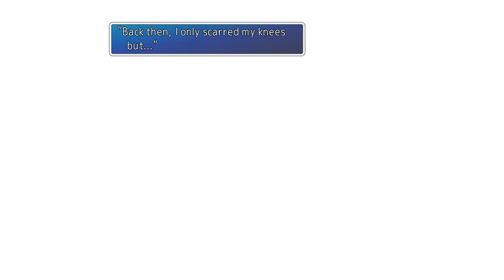Final Fantasy VII New Threat 2.0 Mod #25 Curse Ring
FF7 was my key to learning Japanese.
I didn't fully understand story.
now new mods piqued my interest,
so I'm replay again to practice English

00:00 New Threat 2.0 Mod #25
01:49:40 Curse Ring

Mods:
Whtat mod I used List Up to down: 7th Heaven v3.3.1.0
There is a list image:

60/30 FPS Gameplay
[Tsunamods] Wizard Staff
[Tsunamods] Cosmo Memory
Ninostyle HD
Ninostyle Battle
[Tsunamods] Finishing Touch
[Tsunamods] Enhanced Stock UI
New Threat 2.0
Cosmos FMV (30 fps)
[Tsunamods] Avalanche Arisen Battle Textures
[Tsunamods] SYW Unifiled Battle Textures
AxlRose's Blender v1
Cosmos Limit Break
Cosmos Gaia
[Tsunamods] SYW Unifiled Worldmap Textures
[Tsunamods] SYW Unifiled minigames Textures
[Tsunamods] SYW Unifiled Spell Textures
[Tsunamods] SYW Unifiled UI